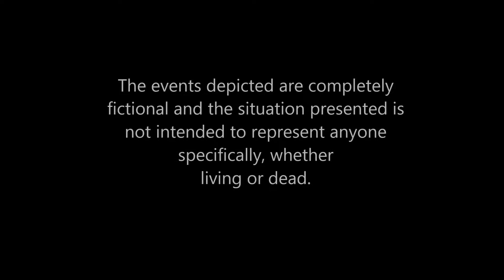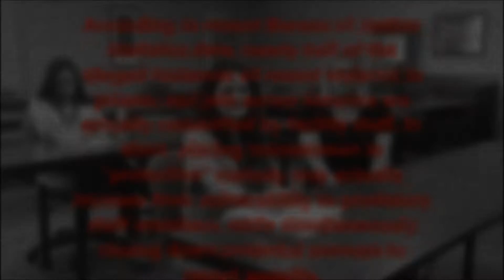Social work class project - Transgender Prison Policy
This is a project I and my social work group are working on.  This was a 5 minute video that was made to highlight the problems with the current policies governing the housing of transgender inmates.